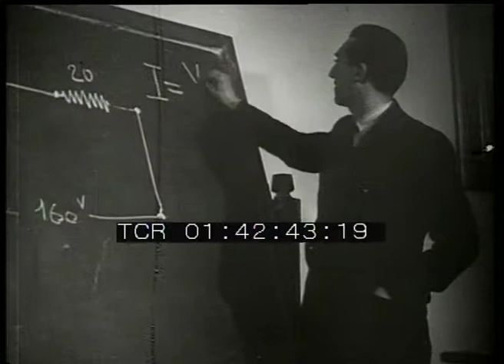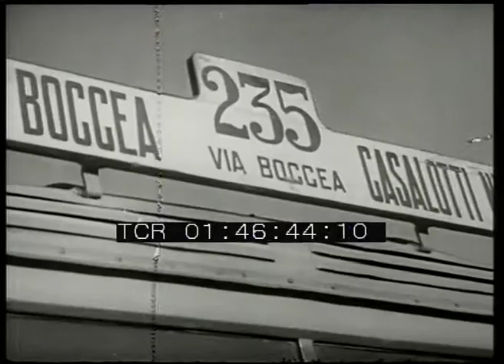Uomini al lavoro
Regia: Paolo Moffa
Casa di Produzione: Paramount
Anno: 1948
Abstract: Il film illustra i corsi di qualificazione e riqualificazione professionale promossi dal "Piano Fanfani", che si propongono di preparare operai specializzati, edili, cuochi e camerieri, così come contemporaneamente impegnano nei cantieri di rimboschimento e nelle opere di bonifica migliaia di disoccupati.